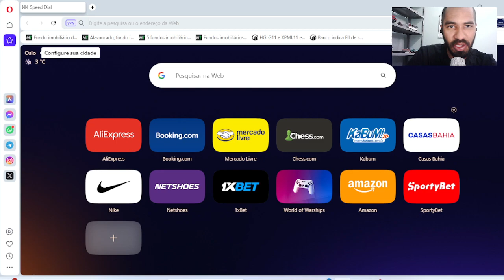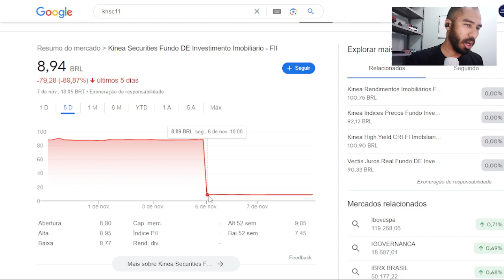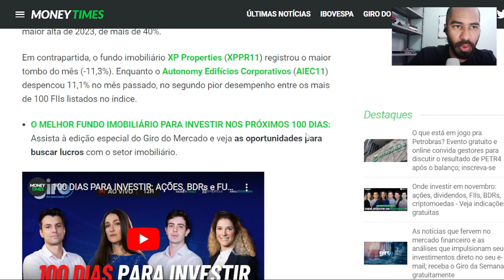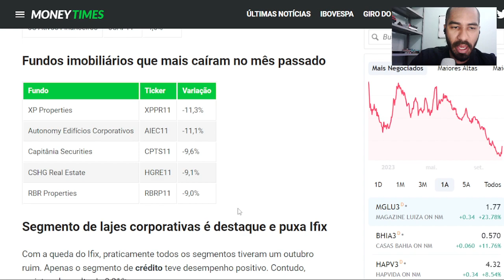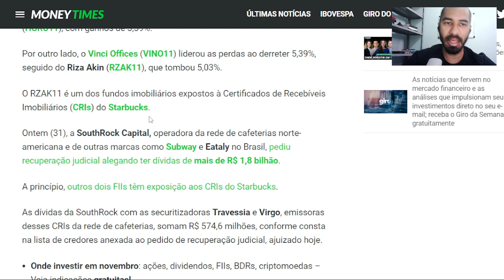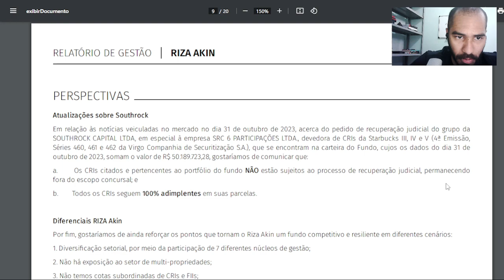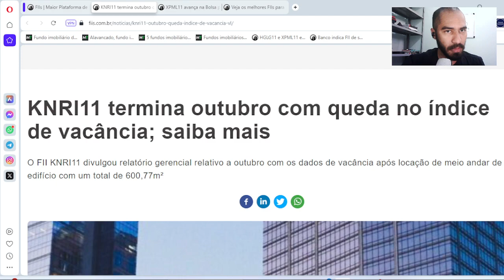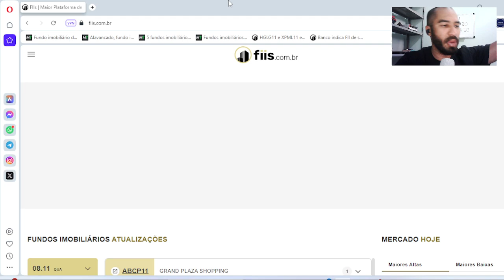LIVE GERADORA DE RENDA - Edição 08/11/2023 (HCTR11, KNSC11, RZAK11 e XPPR11)